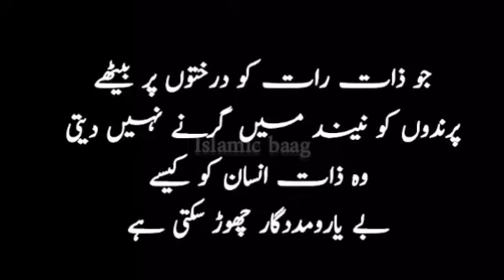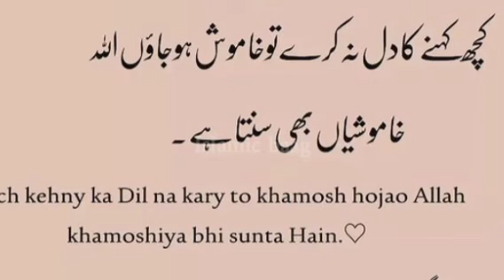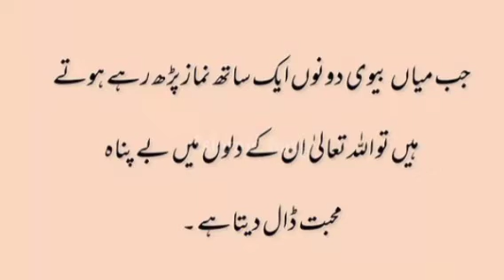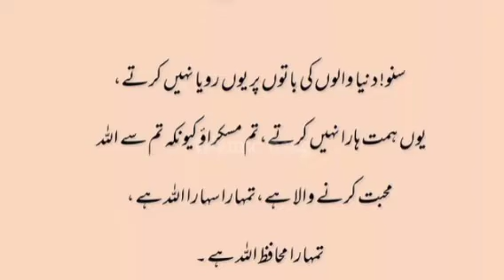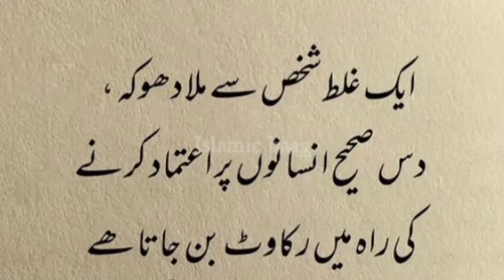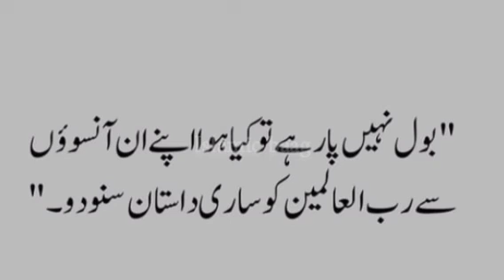Allah k siwa koi apna nahi |dua ki qabouliyat|motivational dua |Islamic qoutes|most special qoutes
deen ki baatein urdu
deen ki baatein hindi
deen ki baatein in english
deen ki baatein instagram
deen ki baatein kitab
deen ki baatein urdu mein
deen ki baatein acchi acchi
din ki baten acchi acchi
deen ki achi baatein
deen ki achi baatein in urdu
deen ki baatein by ashraf ali thanvi
din islam ki baten acchi acchi
mout ki takleef
mout ka bayan
urdu story
urdu kahani
urdu qoutes
urdu kahani
islamic Story
islamic
mout ka farihta
tahajjud qoutes
urdu qoutes
tahajjud ki dua ki qabooliyat
dau ki qabooliyat
urdu qoutes
dua qotes
tahajjud ki namaz
dua mangne ka tariqa
thajjud me dua mangne ka tariqa

I'm

islamic baag. ❤💚💖💗💕💞🌹🌹🌹🌹